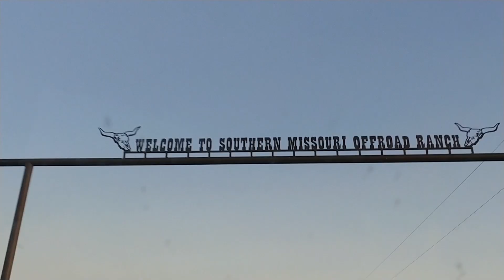I went to Chicks N Sticks 2019!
Huge shout out to MidWestJeepThing for hosting Chicks in the Sticks and to Seymour Missouri Off Road Ranch (SMORR) for hosting!! It was so much fun and a complete blast!!! Thanks to Axleboy Offroad for inviting me and letting me jump in their group!!

Make sure to show them all some love!
Axleboy Offroad
Car repair and maintenance in O'Fallon, Missouri
Address: 1935 E Terra Ln, O'Fallon, MO 63366

5722 State Highway K, Seymour, MO 65746